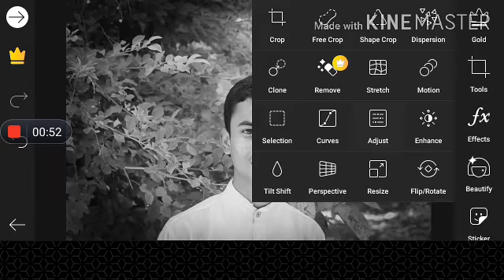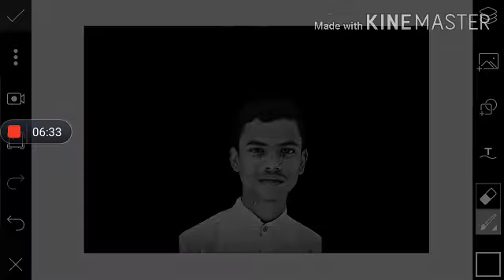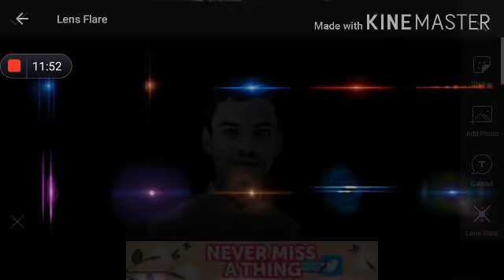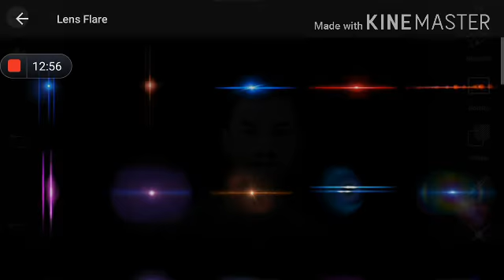Sam Sam die editing TV channel /Dark Black portrait /picsart Editing tutorial....